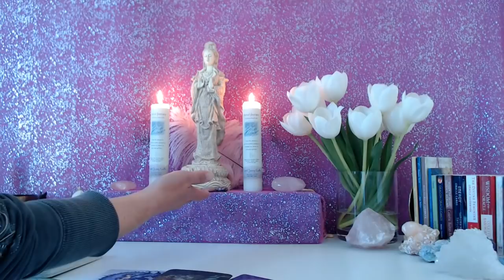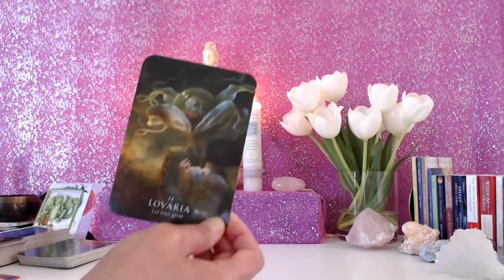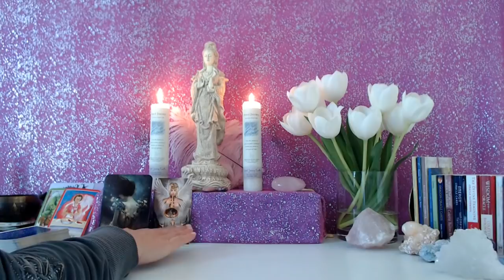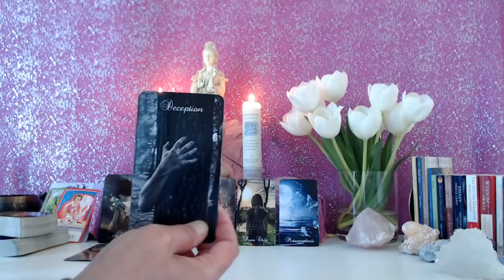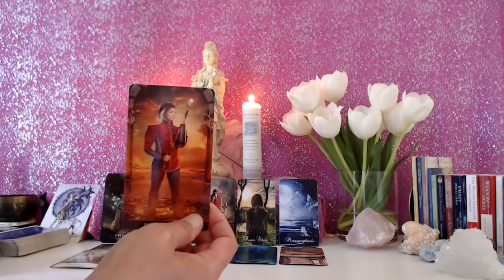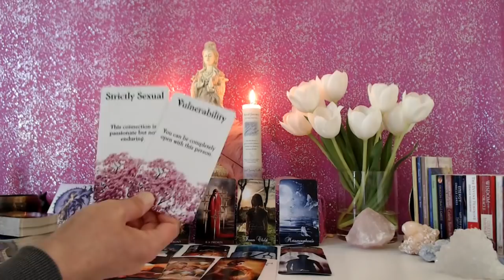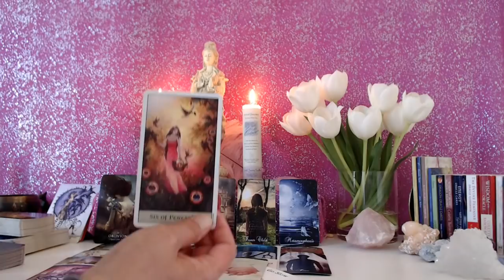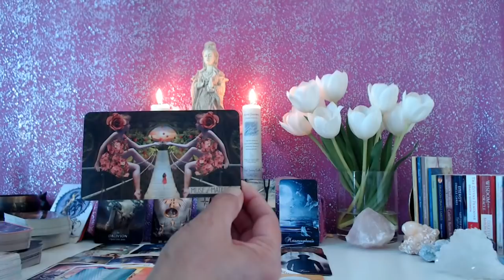PISCES - AFRAID TO BE VULNERABLE WITH YOU! SPIRIT URGING YOU TO REBUILD THIS DEEP LOVE CONNECTION!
Please mail to:

Attn:  Nancy
2523 California Street